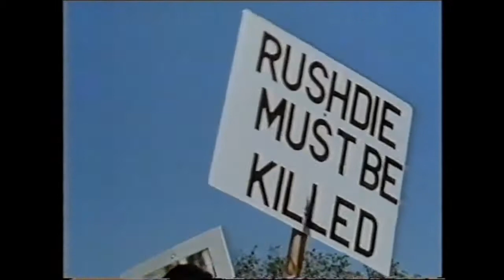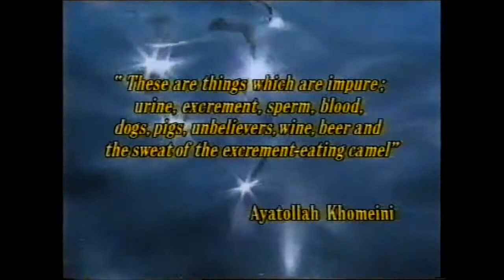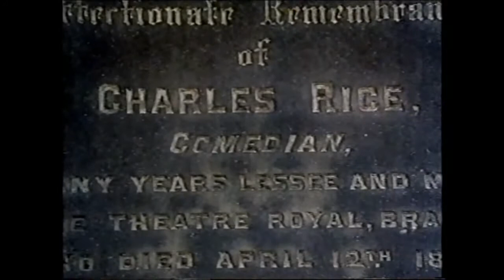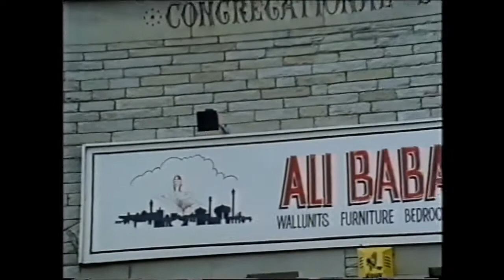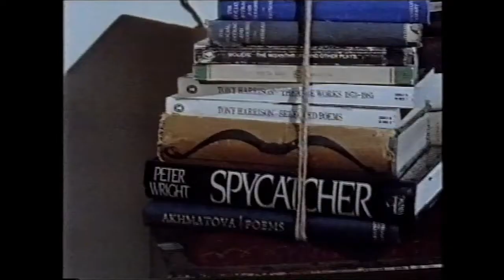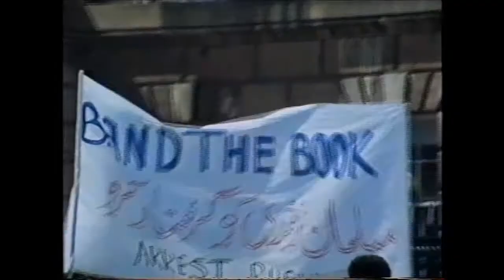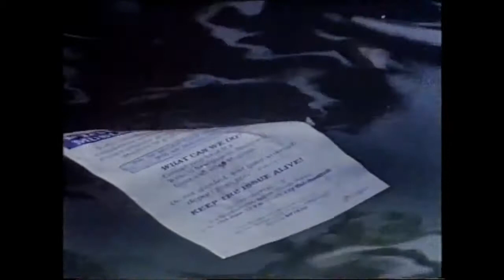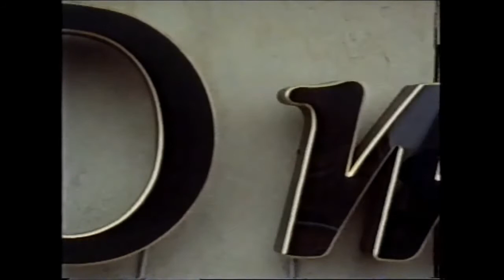Blasphemers' Banquet - Tony Harrison BBC